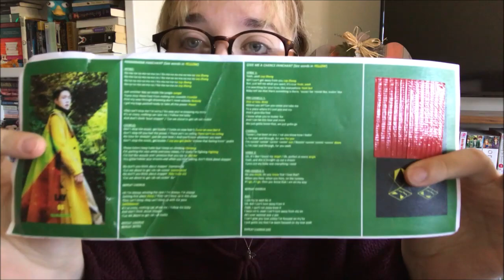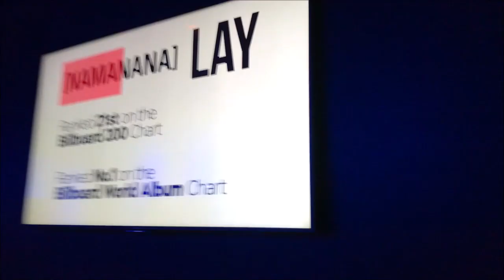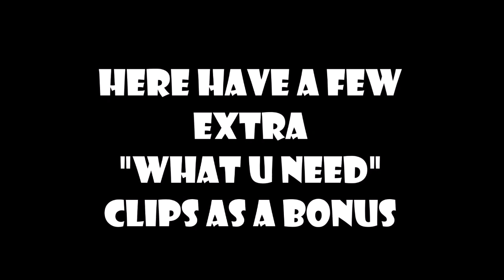I WENT TO LAY'S NYC FAN EVENT!!! | Vlog & Story Time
I cried 3 times, almost threw up, and died and came back to life

F.A.Q.
1. KATE you read so many Murakami novels?? Where do I start??
2. How do you pronounce your username?
3. What is your college major/what do you do in college?
4. What languages do you know?
5. YOU LIKE KPOP? WHAT GROUPS/PEOPLE/SONGS?
Yes, I love Kpop – I post kpop related unboxings/MV reactions and first listens and stuff like that on this channel! My bias groups are EXO (and EXOCBX) and Seventeen (also SPEED but they’re disbanded) and my UB is Zhang Yixing. I also fucking LOVE Bastarz, SHINEE, Twice, Red Velvet, and Up10tion. I also watch kdramas so totally feel free to chat with me about them in the comments! And I’m fucking OBSESSED with Idol Producer (Jeffrey stan over here) so feel free to talk to me about that too lol
6. Where are your glasses from??
9 times out of 10 they’re from Firmoo.com – I have bought my own glasses from there but they also do send me free ones sometimes to be able to show you guys. I genuinely love this company and their frames – they’re PERFECT for students who need some cheap but cute frames!!